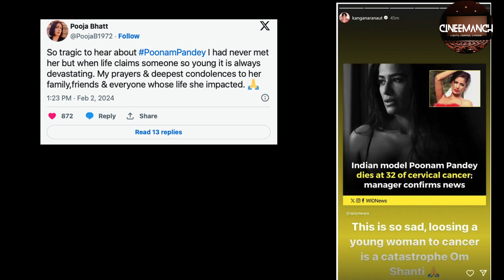Salman Khan latest warning , Jacqueline Fernandez trouble, Parineeti Chopra singing | Latest Updates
In this video, we're covering the most recent developments in Bollywood and beyond.

First up, we delve into the cautionary tale surrounding fake casting calls purportedly associated with Salman Khan. Salman Khan Film House (SKF) has issued a stern warning against these fraudulent activities, emphasizing that neither Salman Khan nor SKF are currently involved in any casting processes for upcoming films. It's a stark reminder to stay vigilant against scams in the industry.

Next, we discuss the highly anticipated sequel, 'No Entry 2', set to commence filming in December 2024. While excitement is high for this comedy flick, there's a surprising twist - Salman Khan won't be part of the cast this time around. Instead, rumors are rife about Varun Dhawan, Diljit Dosanjh, and Arjun Kapoor stepping into the spotlight.

In somber news, the Bollywood community mourns the untimely passing of Poonam Pandey, a talented actress known for her work on both the small and big screens. Her battle with cervical cancer has come to a tragic end, leaving a void in the hearts of her fans and colleagues.

Shifting gears, we turn to Jacqueline Fernandez and her ongoing legal battles. The court has rejected her plea in the Sukhesh case, further complicating matters for the actress. Sukhesh, known for his elaborate cons, has entangled Fernandez in a web of legal troubles, leaving her to navigate the storm.

Lastly, we explore Parineeti Chopra's latest endeavor - a musical venture that marks a new chapter in her career. With mixed reactions from audiences, Chopra's foray into the music industry sparks lively debates online, highlighting the diverse opinions surrounding her performance.